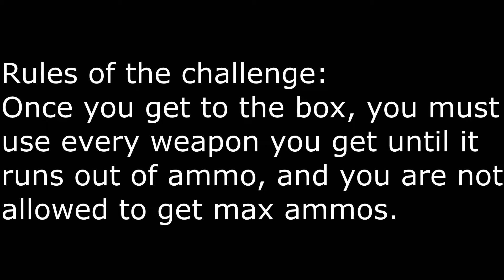USE IT AND LOSE IT CHALLENGE ON DER RIESE! (COD: WAW Zombies Challenge)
I'll be doing this challenge on Origins soon.

Add me on Steam: EdgyPipple
Add me on PSN: EdgyPipple

Twitch and Twitter coming soon!